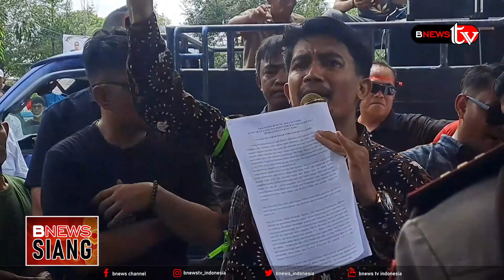BARISAN RELAWAN ZAHIR LAPORKAN DUGAAN FITNAH TERHADAP BUPATI BATUBARA